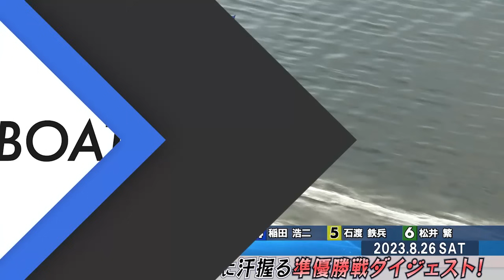夏の鼓動ざわめく…！手に汗握る準優勝戦ダイジェスト！│BOATCAST NEWS 2023年8月26日│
手に汗握る準優勝戦ダイジェスト！
福岡SG 第69回ボートレースメモリアル  5日目10R・11R・12Rをご覧ください！